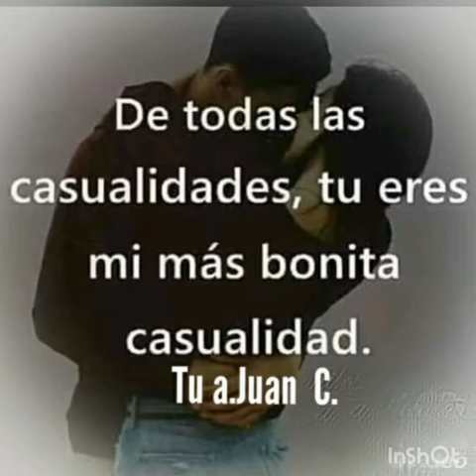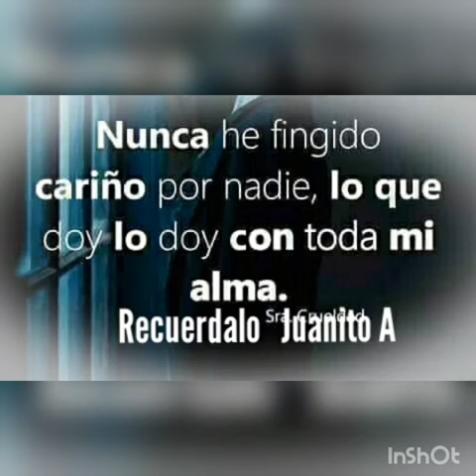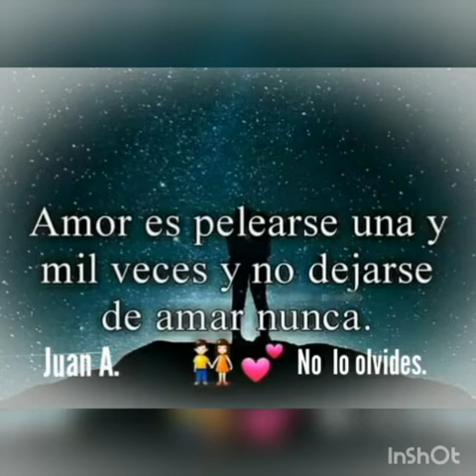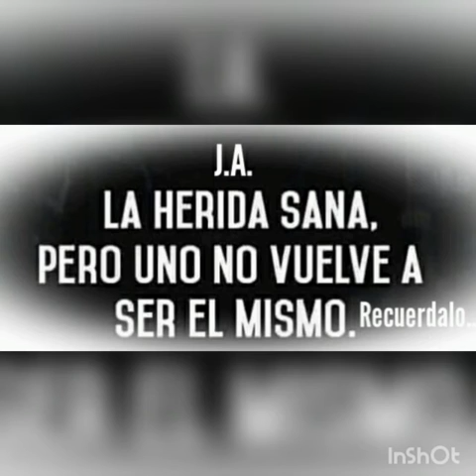4 de febrero de 2021